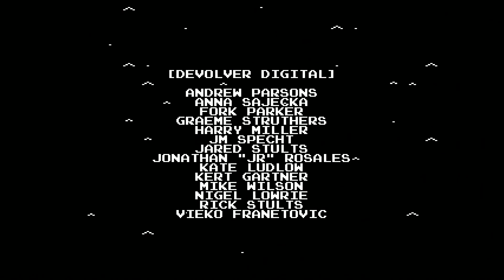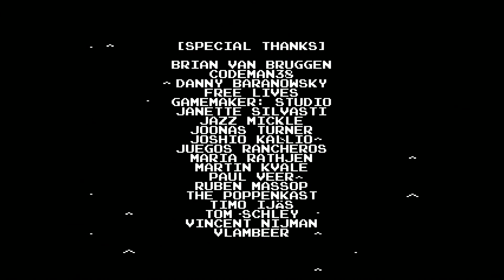Minit Speedrun Any% (11:58)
A good first attempt. This is about four minutes off of the current world record, so there is a lot of cleaning up to do.